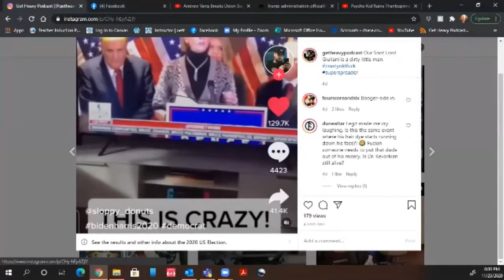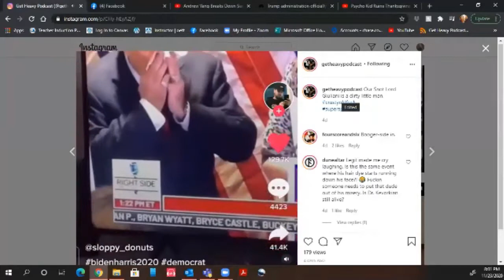Get Heavy Pod Vol 36 John Lombardo (Common Ground Vlog)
Tonight we had our friend John Lombardo Host of the Common Ground Vlog on FB live. It is a Political Vlog that Does just what the title says, find common ground with all different types of schools of political thought and ideologies through simple conversation. He is a soothing voice in today's political climate. It was a pleasure to talk with him.

Listen to audio on all major Podcast formats.

please rate and review.

Craig, Jon